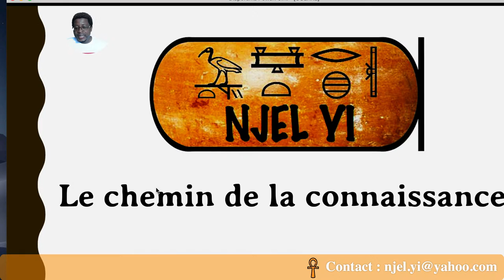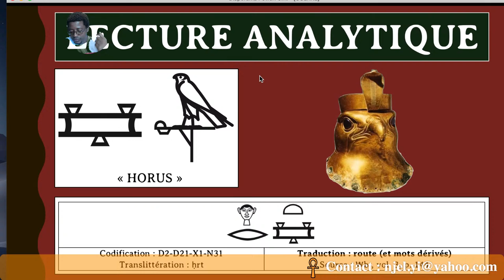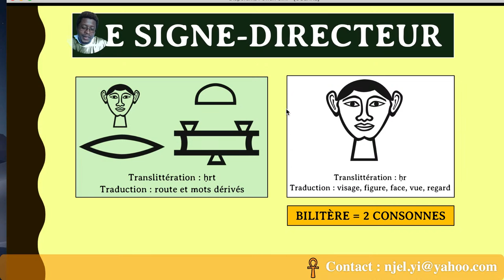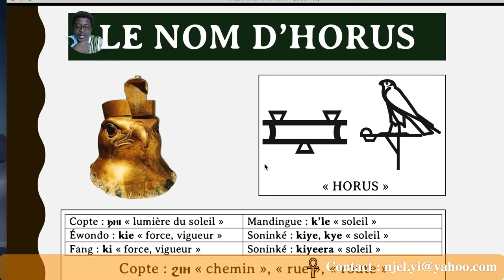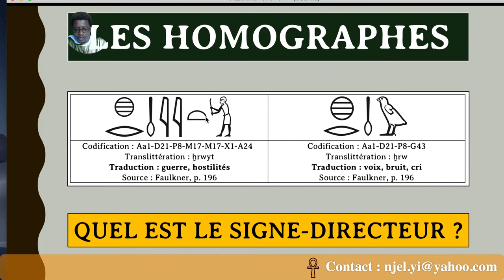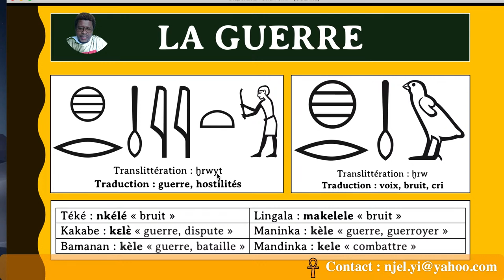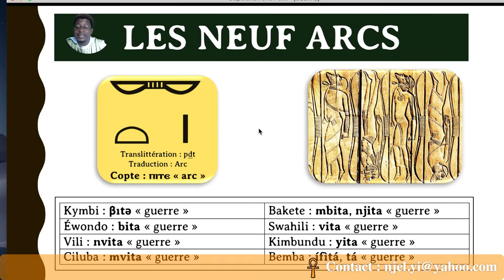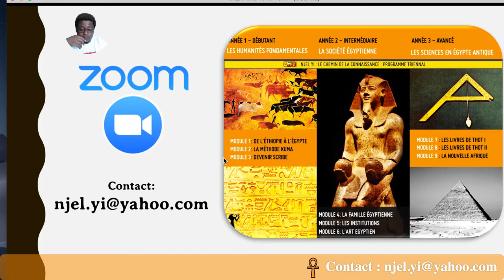LA GUERRE DANS L'ANCIENNE ÉGYPTE